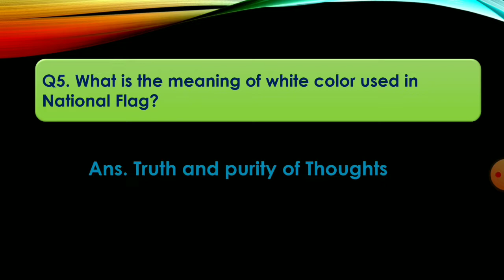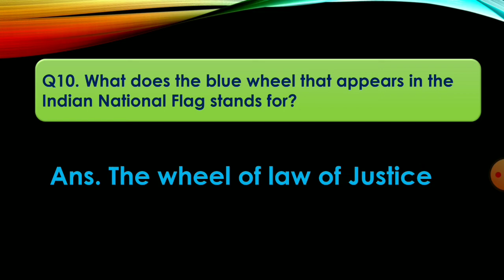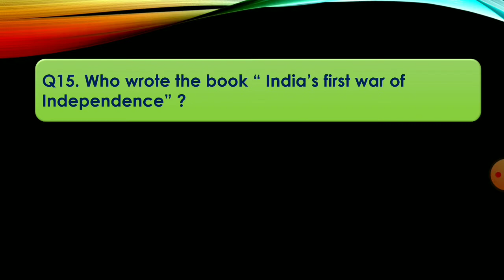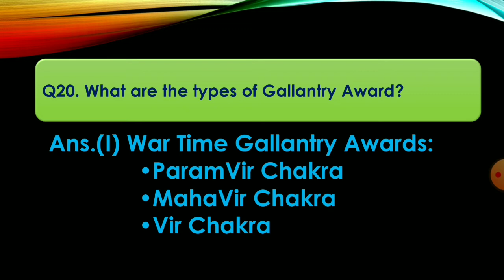GK related on Independence Day|GK Questions 2020|for SSC Exams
GK related on Independence Day for SSC Exams

Hello & Welcome to  Everyone to SB GK & IQ Corner.
This channel is created for Increase awareness of GK , Current Affairs and IQ related knowledge. This will help you for boost your confidence for attending all type of Entrance exam.

Our Aim is to increase and spread the knowledge to everyone.

We are explain the vice president of India with year and tenures in this video. We hope this data will be helpful to you and will be increase your knowledge

Please comment if any suggestions.

Thanks
SB GK and IQ Corner